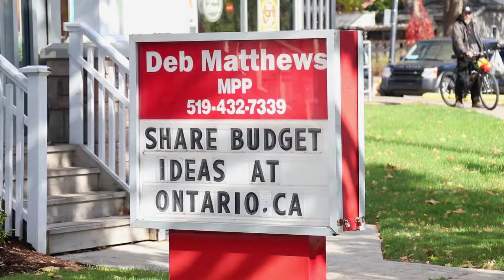Interrobang's coverage of OPSEU rally in Victoria Park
Interrobang was on hand to cover the OPSEU & supporters rally on Oct. 26th in Victoria Park, and also spoke to Don Sinclair, CEO of College Employer Council.